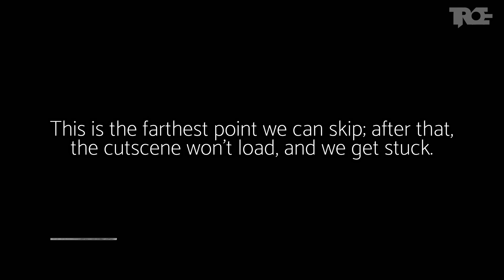This is where Luis is going #4 - Separate Ways (Resident Evil 4 Remake)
In this YouTube video, it is revealed how Bitores Mendez, a character from Resident Evil 4, functions outside the field of view of the game camera. Additionally, secrets of the game Resident Evil 4 in Chapter 4 of "Separate Ways" are uncovered. The video offers exciting insights into the game's mechanics and unveils unknown details that will captivate fans of the Resident Evil series.